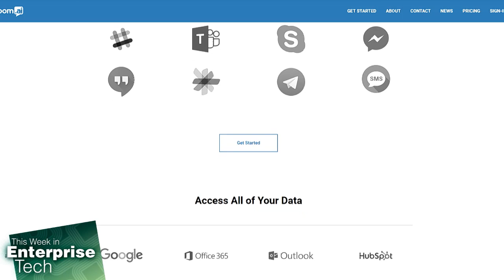Zoom.ai & Efficiency in the Modern Workplace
Fr. Robert Ballecer talks with Roy Pereira, the CEO of Zoom, about Artificial Intelligence, machine learning, and improving efficiency at work.